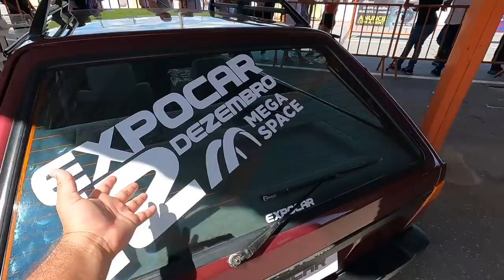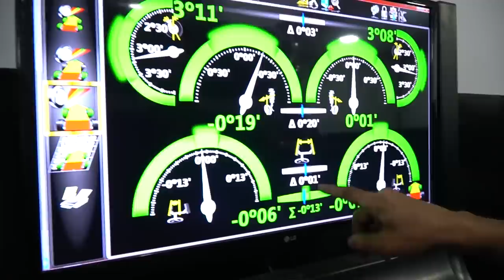1 HORA DE CARRO BAIXO! VLOGÃO COM OS CARROS DE MINAS GERAIS - EXPOCAR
Aquele Vlog mostrando praticamente todos os carros que foram ao mega Space no Expocar!
Esse tipo de vídeo eu acho muito top, fica muito natural e a resenha sai né? Encontramos de tudo um pouco, então com certeza você vai ver algo que te agrada.
Já metralha o LIKE e venha fazer parte de nossa Tribo